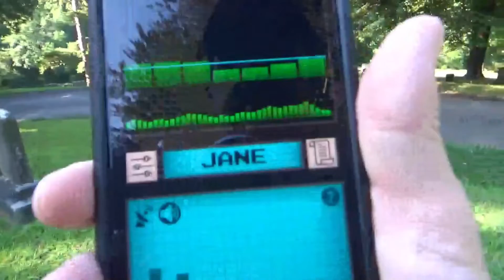So far and whats to come on Haunted Halloween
Haunted Halloween review and preview